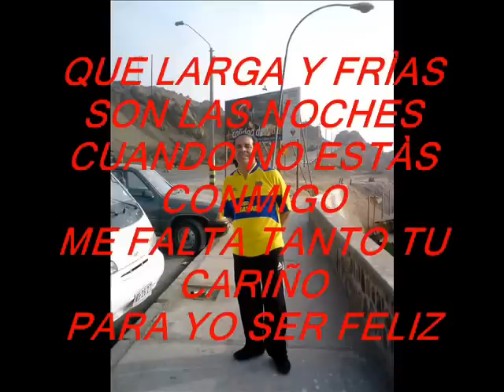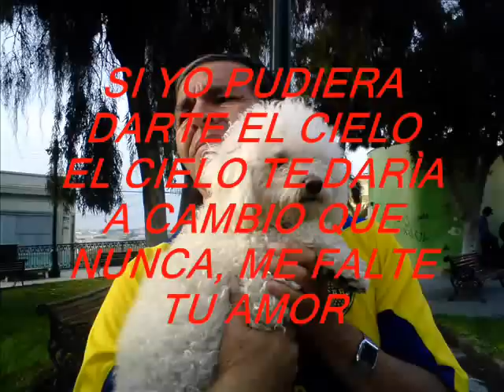KARAOKE TRISTE ESTARÀS DE LEO DAN VERSIÒN R V P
PARA LOS AMANTES DE ESTOS GRANDES ÈXITOS  DE LEO DAN  EN MI  EJECUCIÒN  MUSICAL